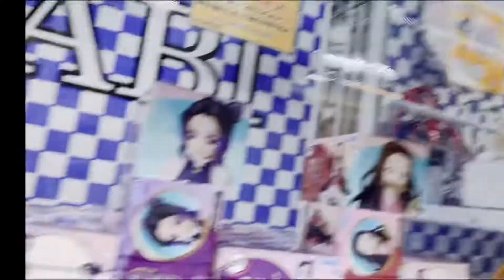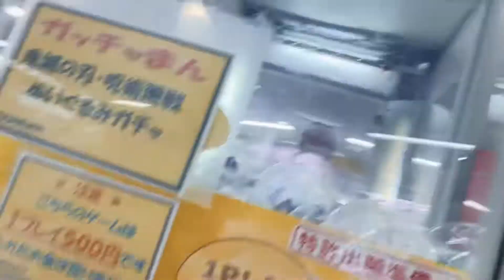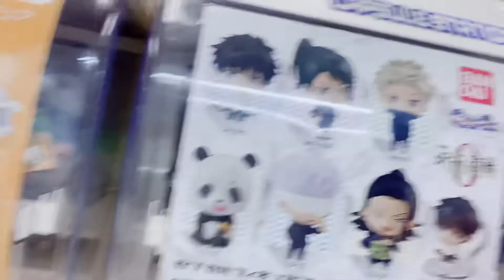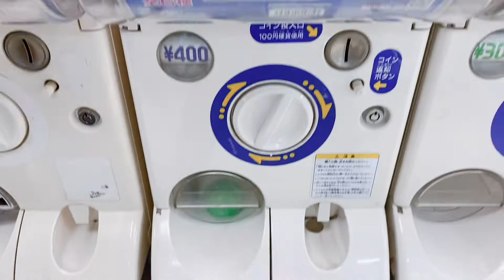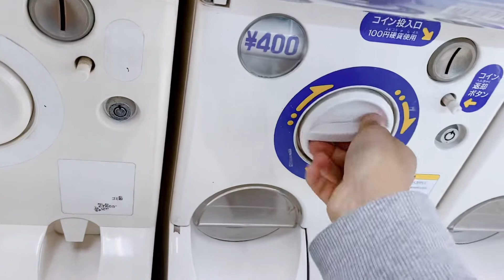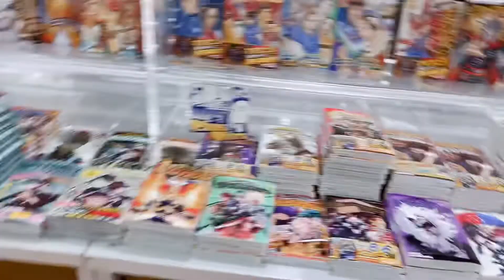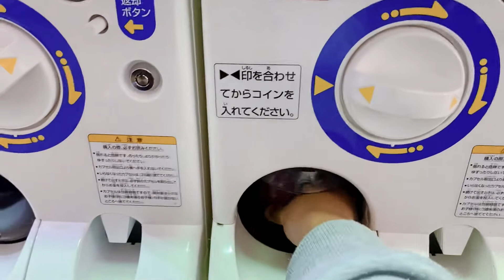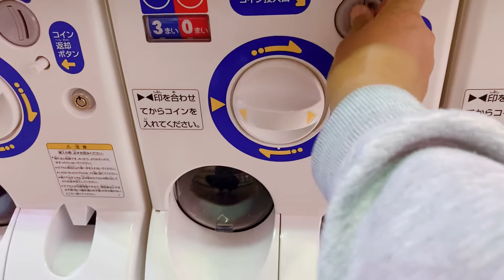Ketagihan main Gacha🫣🫣 || part 2